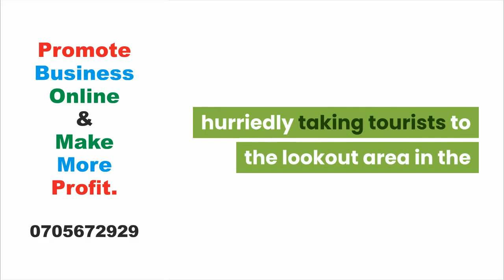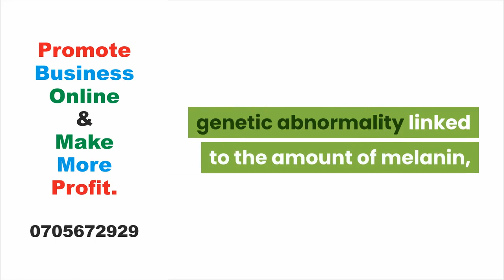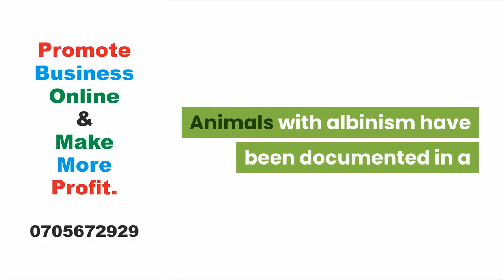Excitement as rare ‘blacker’ zebra spotted in Maasai Mara